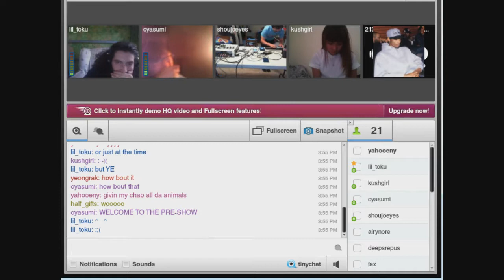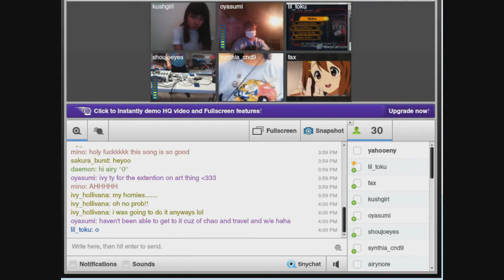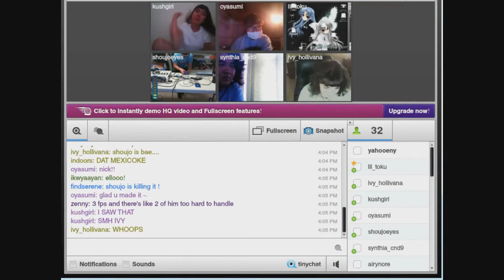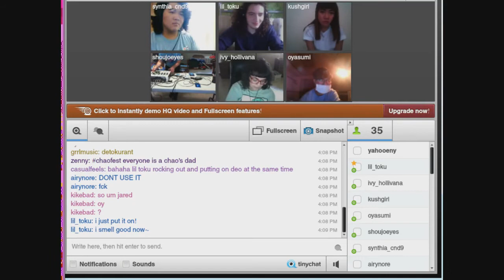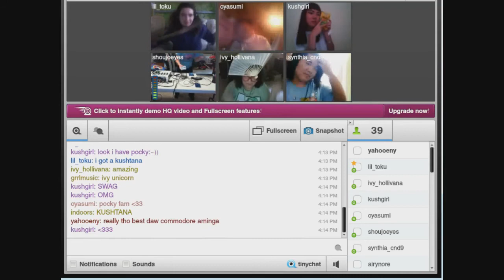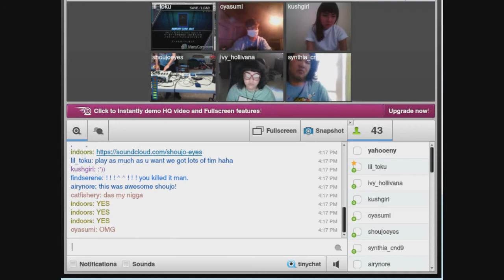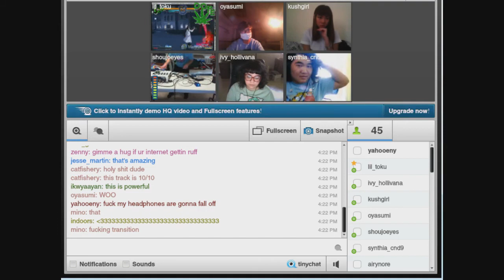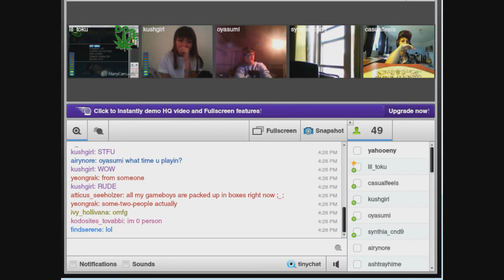shoujo eyes @ ecchiparty x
EDIT: AYO FUK DA POLICE if you can't watch this here's an alt